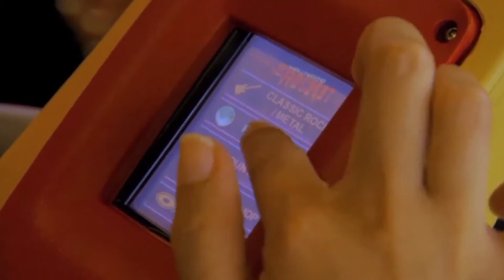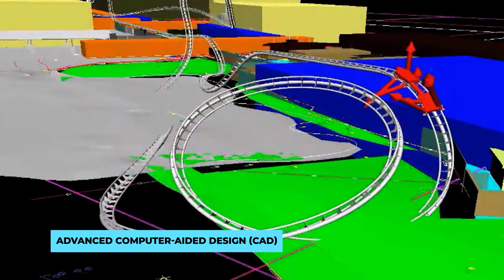How Rollercoasters are Made in Factories | HOW IT'S MADE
Inspired by Discovery Channel, Discovery UK, Science Channel, Bright Side, How it's Made Official, and Huggbees.